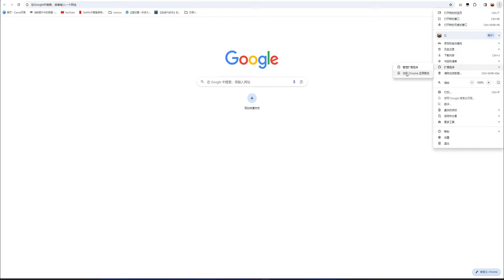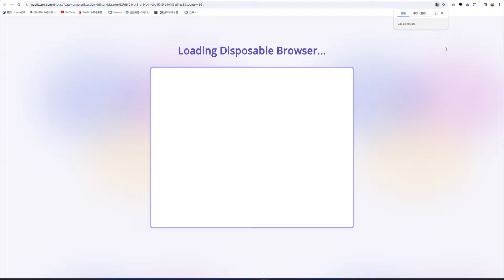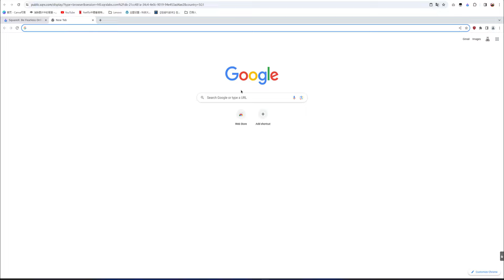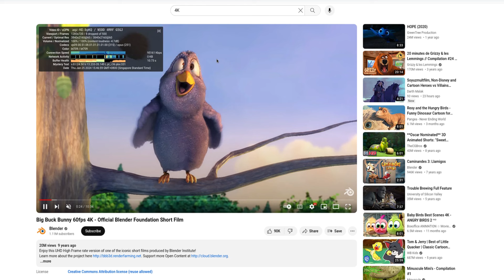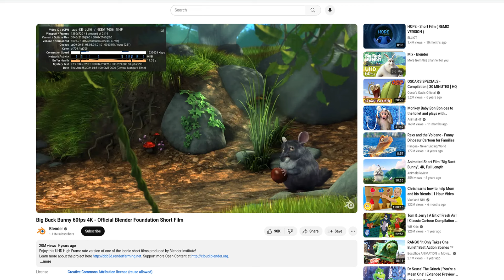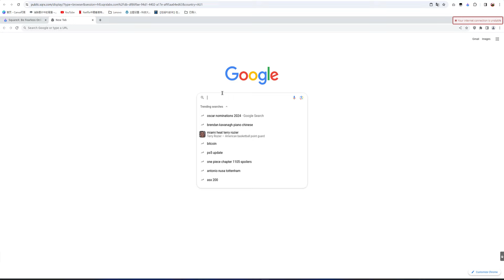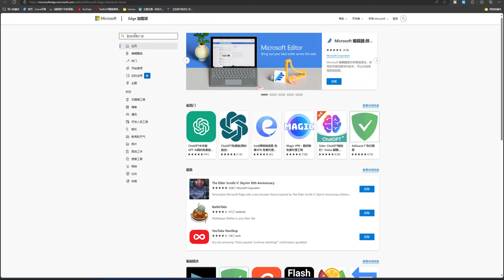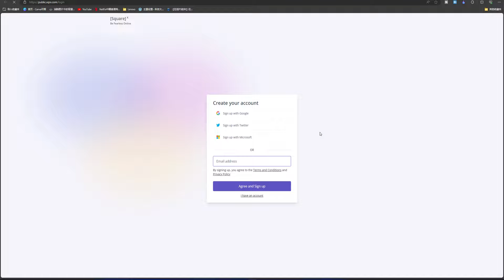2024最新 免费VPN 亲测上100万Kbps，免费 科学上网 轻松浏览YouTube4K 8K，简直就是新手失联必备科学上网神器！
2024最新 免费VPN 亲测上100万Kbps，免费 科学上网 轻松浏览YouTube4K 8K，简直就是新手失联必备科学上网神器！